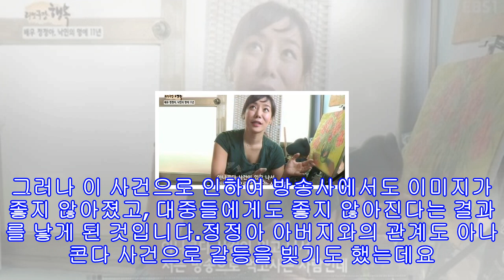정정아 아나콘다 동영상 사건과 결혼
정정아는 최근 결혼을 하여 화제가 되고 있는데요. 아직 달달한 신혼으로 행복한 결혼 생활을 이어가고 있습니다. 정정아는 결혼 이후 활발한 방송 활동을 하면서 재기에 노력을 하고 있는데요. 정정아는 한창 인기를 끌 당시 아나콘다 사건으로 화제가 되면서 이후 활동을 거의 하지 않게 됩니다. 정정아 아나콘다 동영상 사건이 무엇이며, 정정아가 안타까운 이유가 무엇인지에 대해서 알아볼까 합니다. 정정아 프로필정정아 나이는 1977년생입니다. 정정아 소속사는 ZOO엔터테인먼트인데요. 정정아 학력은 세종대학교 대학원 영화연기예술학 석사입니다. ...